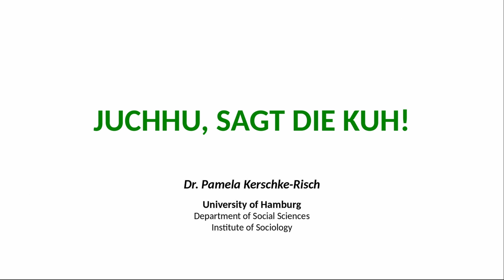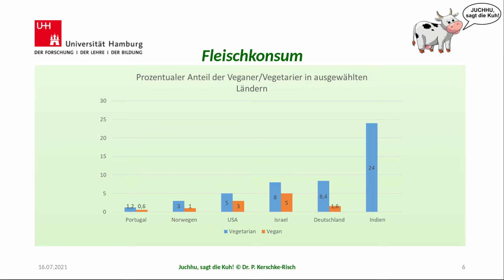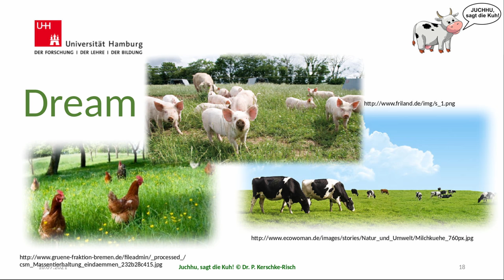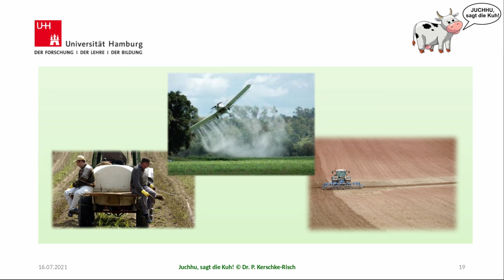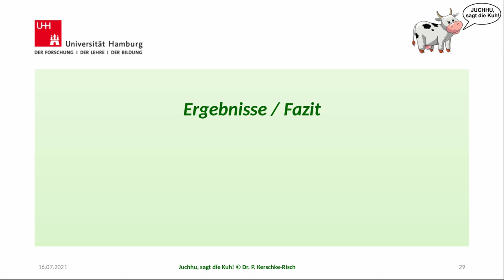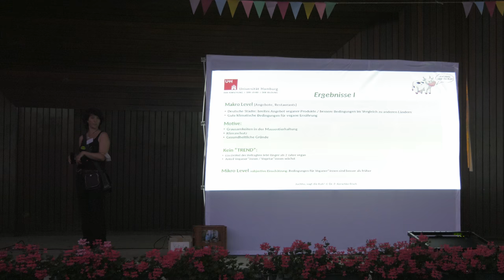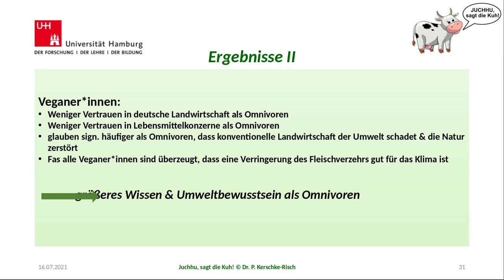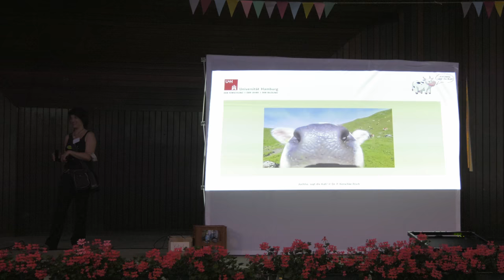Pamela Kerschke-Risch slammte unter dem Motto „Juchhu, sagt die Kuh!“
„Slammen über’s Schlemmen“ – genau das haben vier Wissenschaftler*innen am 16. Juli 2021 im Kurpark gemacht. Beim von JANUN e.V. organisierten Science Slam gaben sie dem Publikum Einblicke in ihre Forschung von der Soziologie des Veganismus bis hin zu Waldgärten.

Pamela Kerschke-Risch slammte ohne Bild aus ihrem Urlaub zugeschaltet unter dem Motto „Juchhu, sagt die Kuh!“

Das Projekt „EcoNa“, in dessen Rahmen der Slam stattfand, wurde gefördert von der Deutschen Bundesstiftung Umwelt.